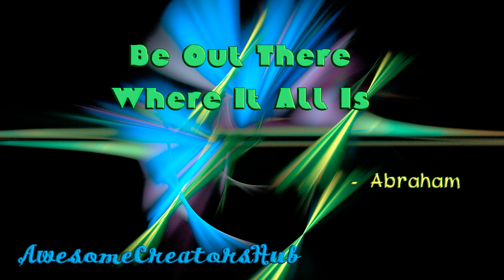Abraham Hicks: Be Out There Where It All Is